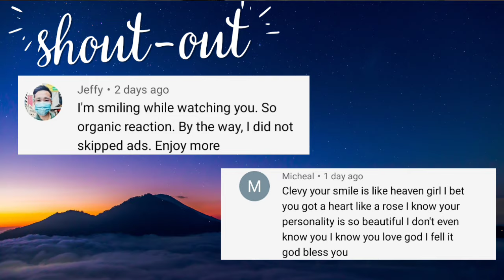Breskvica - Gnezdo orlovo | Polufinale 1 Pesma za Evroviziju | SERBIA EUROVISION 2024 REACTION!🇷🇸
✴️ Original Video Link: @DFS-ODC